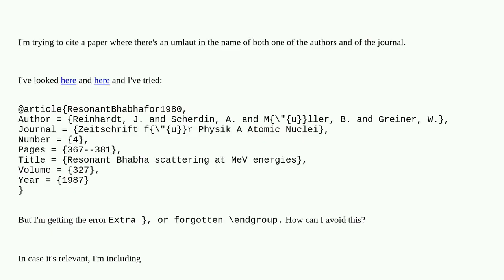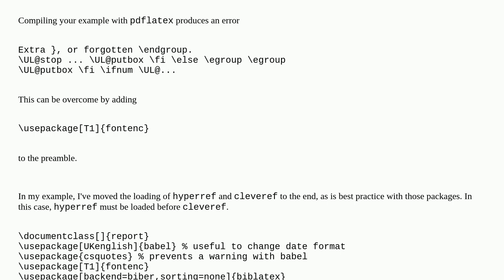Tex: Writing accented letters in biblatex gives errors when also using the ulem and babel packages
Writing accented letters in biblatex gives errors when also using the ulem and babel packages

A special thanks goes out to the community

  biblatex